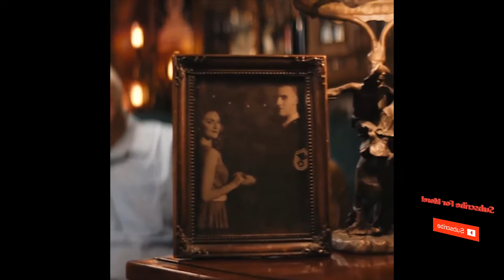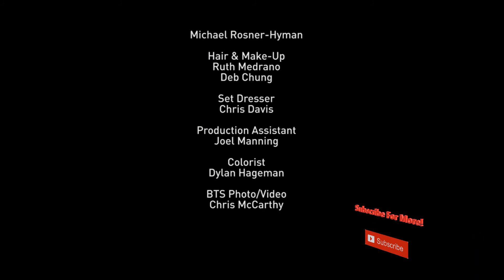Stop Saying I LOVE YOU Large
Easiest